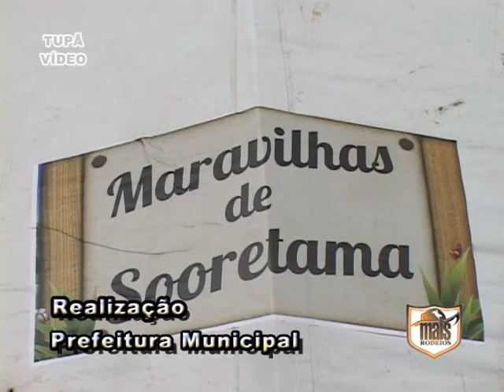Sooretama ES 2014